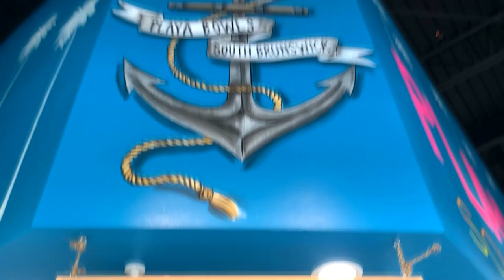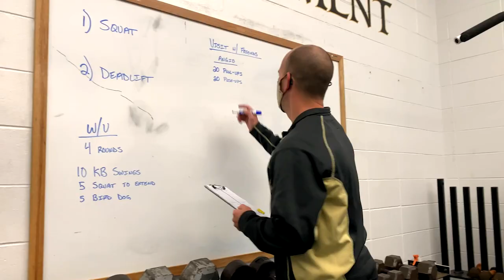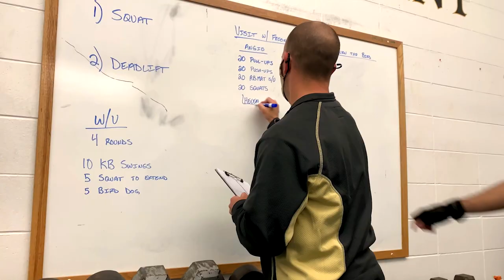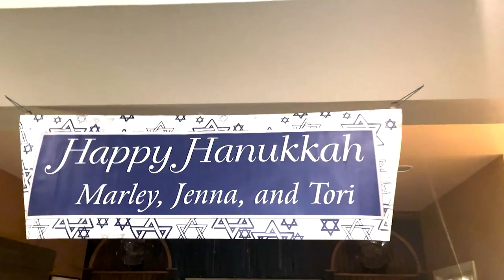Making the Grade - Season 14 - Episode 2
South Brunswick High School
Making the Grade
Season 14
Episode 2

Chapters:
0:00 Intro
1:07 Pirandello Players
 6:46 Strength and Conditioning
13:07 Holiday Traditions
18:22 Outro